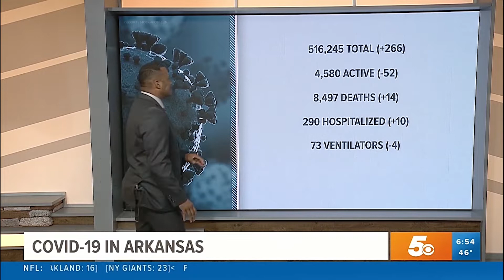Ruben Diaz April 29 revised Reel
Ruben Diaz, Anchor, Journalist, Broadcaster